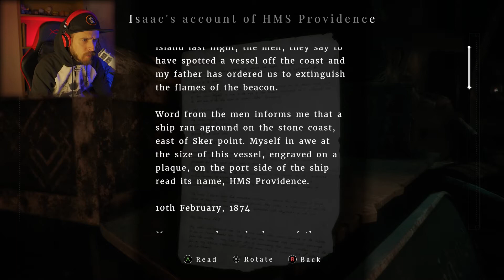Mr "Hattman" Call Me Maybe? Maid Of Sker Episode 2 - Horror Gameplay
Hello guys, Zaljin here!

Here with yet another episode of Maid Of Sker, hope you guys enjoy!
Hattman = man in a hat, Swedish language comes at it once more!